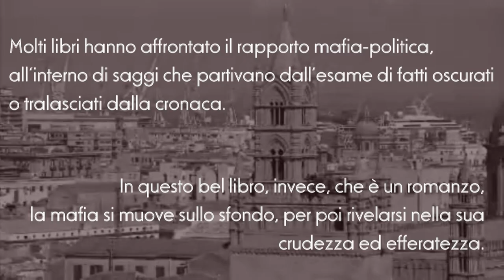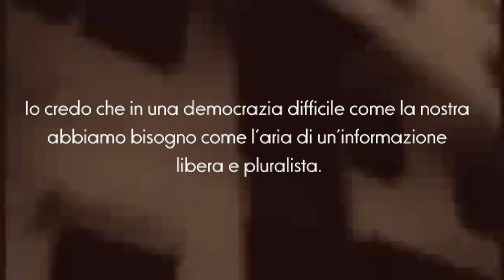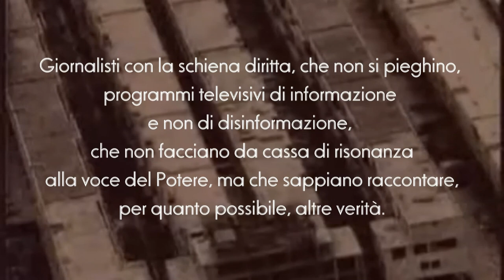Il Silenzio Imperfetto. Introduzione di Antonio Ingroia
Antonio Ingroia ha scritto l'introduzione al romanzo "Il Silenzio Imperfetto" di Aldo Penna - Stampa Alternativa Editore.

Molti libri hanno affrontato il rapporto mafia -- politica, all'interno di saggi che partivano dall'esame di fatti oscurati o tralasciati dalla cronaca.

In questo bel libro, invece, che è un romanzo, la mafia si muove sullo sfondo, per poi rivelarsi nella sua crudezza ed efferatezza.

Qui attraverso una trama avvincente, emerge l'intreccio tra poteri legali e poteri criminali che ha caratterizzato la cronaca di questi anni

Nel libro, come nella realtà, il mafioso è moderno e arcaico insieme. Si intende di finanza e ama le tradizioni, scala le maggiori imprese del Paese, ma si rifugia nel luogo dove è nato.

La storia sembra riecheggiare le vicende intorno al delitto Lima del 1992 e il clima di quella stagione.
La mafia volle la morte di Salvo Lima e poi uccise Ignazio Salvo.

Allora partì l'attacco di Cosa Nostra contro uomini politici che avevano promesso tanto e mantenuto niente.

A Salvo Lima e Ignazio Salvo i boss presentarono il conto.  E anche nel silenzio imperfetto la mafia disarciona e calpesta chi pensava di usarla.

Una linea attraversa orizzontalmente il romanzo: il rapporto tra informazione, politica e società. La mistificazione i falsi miti, l'occultamento della verità.

Io credo che in una democrazia difficile come la nostra abbiamo bisogno come l'aria di un'informazione libera e pluralista.

Giornalisti con la schiena dritta, che non si pieghino, programmi televisivi di informazione e non di disinformazione, che non facciano da cassa di risonanza alla voce del Potere, ma sappiano raccontare, per quanto possibile, altre verità.

Come diceva Hannah Arendt: "nella loro spietatezza i fatti sono superiori al potere".  Ma vanno raccontati, come fa Aldo Penna in questo bel romanzo.

Antonio Ingroia